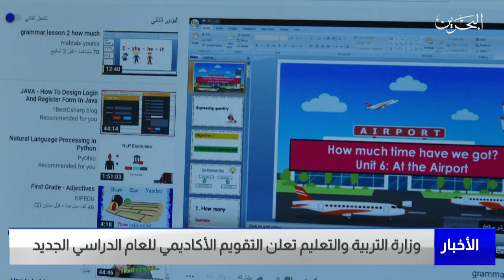البحرين مركز الأخبار : وزارة التربية والتعليم تعلن التقويم الأكاديمي للعام الدراسي الجديد